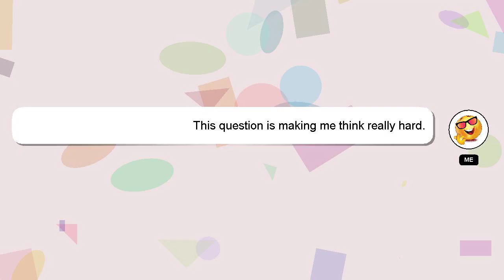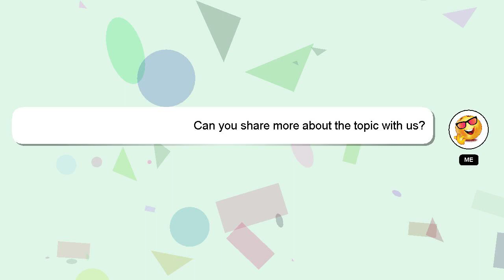How to keep mice out of your car?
An introduction to myself in a few words, Greetings, my name is Delphi. I can be of service in providing you with answers to your inquiries. - How to keep mice out of your car?

Let me know if you have more specific questions or concerns by leaving a comment or starting a chat. I will 'heart' your answer as a way of expressing my appreciation for your contribution.

*2 What we are experimenting :*